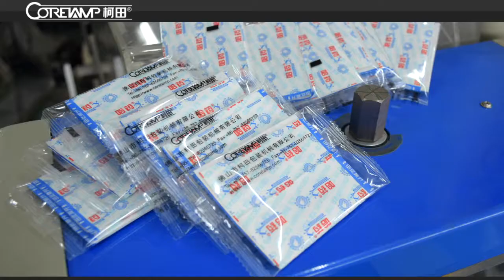Hemostatic sticker packing machine,Hemostatic sticker flow wrap machine